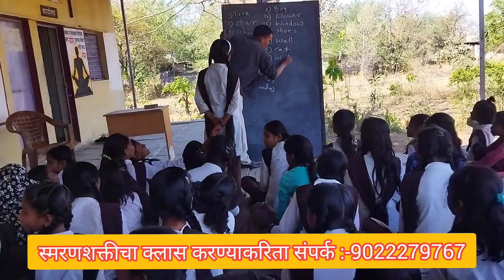लाल बहादूर शास्त्री विदयालय वेणी येथे Memory Skills चा demo दिला.... विडिओ अपूर्ण shoot झाला आहे 🙏